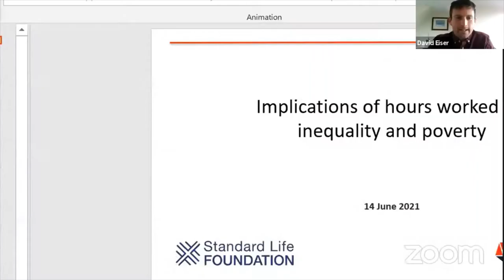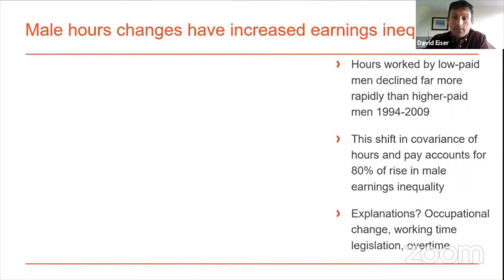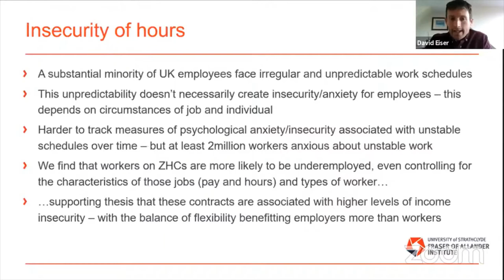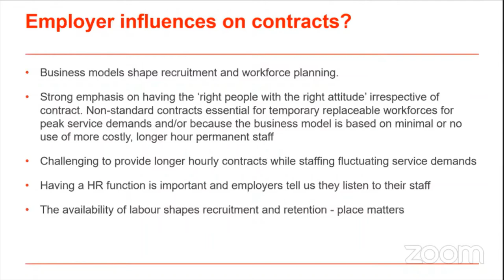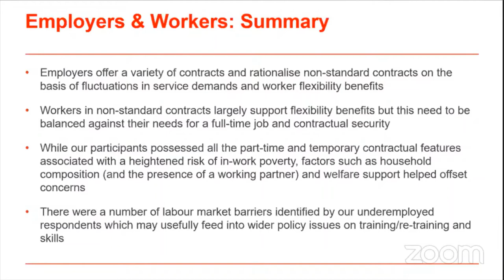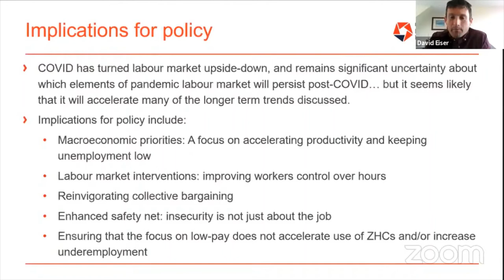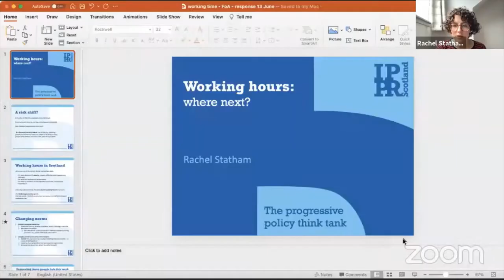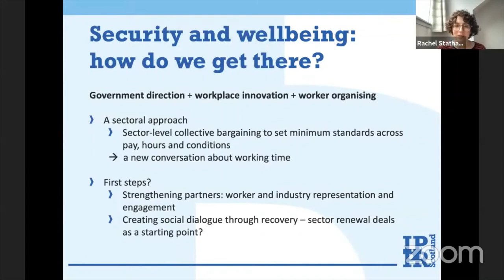Implications of working hours for inequality and poverty webinar, 14th June 2021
The Fraser of Allander Institute together with the Scottish Centre for Employment Research are working on a project funded by the Standard Life Foundation to examine changing patterns of working hours and implications for poverty and inequality.